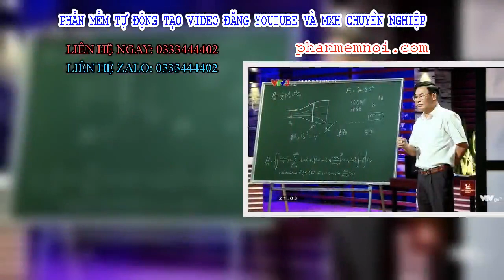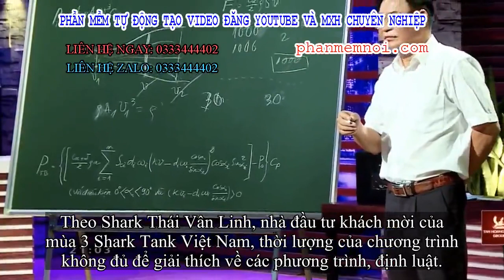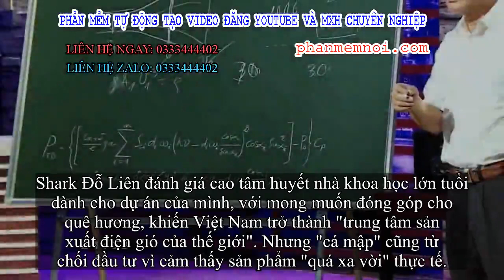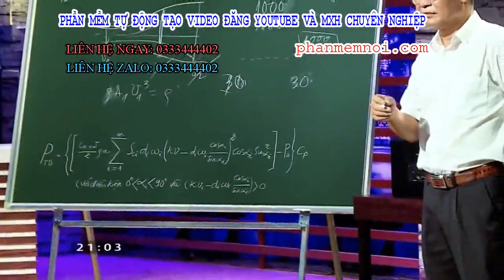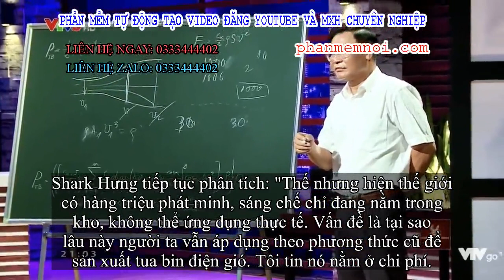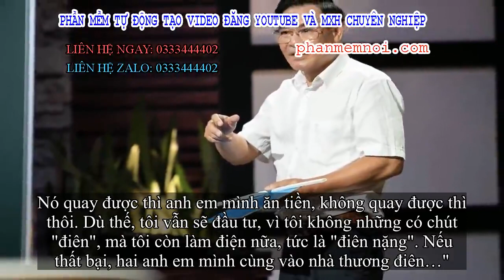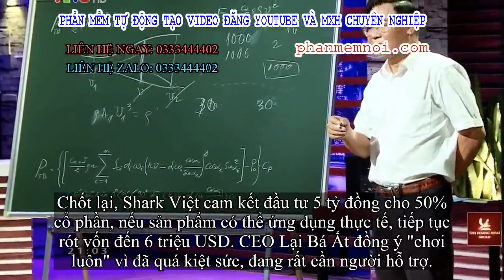✅ Người gọi vốn lớn tuổi nhất Shark Tank mùa 3 bị nhận định hơi “điên”, nhưng vẫn được 1 shark đầu t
Đặt Mua  Qua ZALO 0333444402

✅Thương vị bạc tỷ tập 11, mùa 3 có sự tham gia của ông Lại Bá Ất, nhà khoa học lớn tuổi nhất chương trình cho tới thời điểm hiện tại.

Ông tự nhận là CEO "sáu nhà" vì đã từng kinh qua các vai trò: Nhà nông, nhà giáo, nhà sản xuất, nhà kinh doanh, nhà sáng chế và nhà khoa học.
Sản xuất tua bin gió cố định, nhà khoa học đề nghị 6 triệu USD cho 5% cổ phần công ty, khiến các Shark choáng váng vì định giá doanh nghiệp. Nhà khoa học khẳng định mức định giá này đã được giảm đi 10 lần, nếu tính đúng, giá trị công ty của ông rất "khủng khiếp" - lên đến 1,2 triệu USD.
Ông khẳng định: "Tua bin gió của tôi hiện trên thế giới chưa có, được phát triển dựa trên một định luật mới, thay thế cho tua bin gió hiện nay.
Cấu tạo của tua bin hiện nay chỉ có 3 cánh, năng lượng gió thu được rất thấp. Còn tua bin của tôi có góc nghiêng linh hoạt phù hợp với từng tốc độ của nó, nên thu năng lượng nhiều hơn, giá trí điện gió thu được gấp từ 2 lần trở lên."
Nhà khoa học Lại Bá Ất cho hay công trình nghiên cứu của ông đã được Mỹ và châu Âu trao bằng sáng chế.
Dành 9 năm để nghiên cứu tua bin gió theo định luật mới, chứng minh cả thế giới đã sai, ông Lại Bá Ất chia sẻ hiện nay dự án của ông mới trong giai đoạn thử nghiệm, chưa có doanh thu.
"Cái này hoàn toàn mới trên thế giới, nếu sản xuất tua bin điện gió theo công thức cũ sẽ gây lãng phí rất lớn.
Do đó, tôi tham gia chương trình mong được hỗ trợ vốn để phát triển sản phẩm mới này. Tua bin của tôi sẽ thu được năng lượng điện gió gấp đôi, cho thế giới thấy họ đã sai…"
Khi được Shark Việt yêu cầu giải thích định luật do mình sáng chế, nhà khoa học say sưa chứng minh, khẳng định định luật cũ hoàn toàn sai.
Theo Shark Thái Vân Linh, nhà đầu tư khách mời của mùa 3 Shark Tank Việt Nam, thời lượng của chương trình không đủ để giải thích về các phương trình, định luật.
Quan tâm đến vấn đề thương mại hóa sản phẩm, Shark Linh được CEO giải đáp: "Tôi muốn kêu gọi số vốn 6 triệu USD để sản xuất tua bin này, chứng minh cho thế giới thấy nó có thể cho năng suất gấp đôi. Khi ấy, họ sẽ đổ xô mua sản phẩm."
Có vẻ như câu trả lời không mấy thuyết phục, "cá mập" mới tham gia mùa 3 tỏ ra khá hờ hững và nhanh chóng đưa ra quyết định không đầu tư vì nhận thấy sản phẩm không phù hợp.
Shark Đỗ Liên cũng tỏ ra nghi ngờ về dự án này, khi tất cả mới chỉ nằm trên lý thuyết, nhưng nhà khoa học lại gọi số vốn quá lớn, không thể đảm bảo liệu dự án có thành công hay không.
Đáp lại, ông Lại Bá Ất khẳng định tua bin gió của mình chắc chắn thành công, "nếu không tôi đã không bỏ ra 9 năm để nghiên cứu".
Shark Đỗ Liên đánh giá cao tâm huyết nhà khoa học lớn tuổi dành cho dự án của mình, với mong muốn đóng góp cho quê hương, khiến Việt Nam trở thành "trung tâm sản xuất điện gió của thế giới". Nhưng "cá mập" cũng từ chối đầu tư vì cảm thấy sản phẩm "quá xa vời" thực tế.
Shark Liên dù không rót vốn nhưng vẫn cam kết giúp nhà khoa học lớn tuổi gặp gỡ các nhà đầu tư nước ngoài quan tâm đến lĩnh vực này.
Shark Phạm Thanh Hưng là ngườ